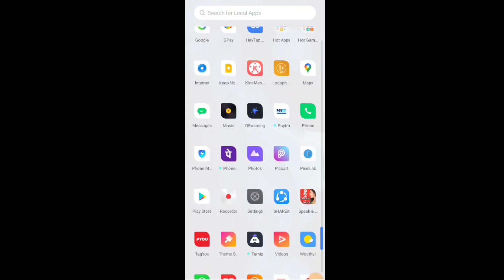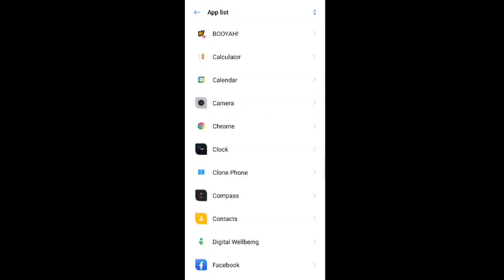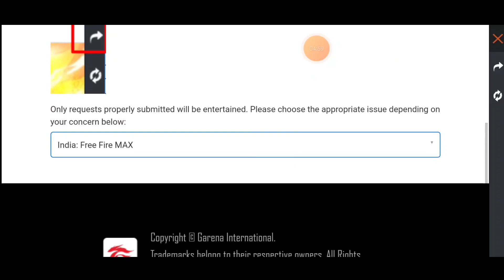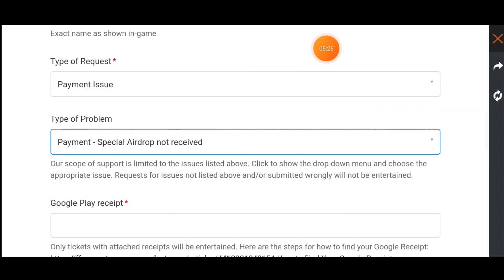😱இனி வாரம் ஒரு ₹30💥offer💥 வரும் 😍freefireoffertricks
Hi guys 😁😊

                   Free fire ₹ 30 offers and airdrop tricks in tamil...

freefire₹10rupeeoffertricks
freefire₹30rupeeoffertricks